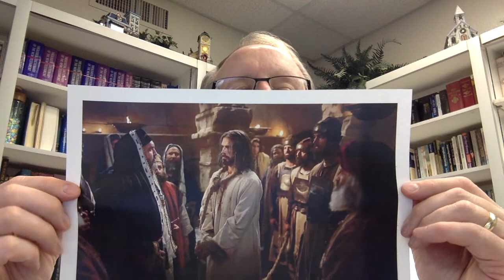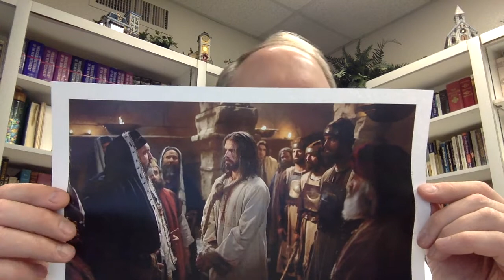April 9 Children's Message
Ascension Lutheran Church El Paso, Texas - Children's Message for April 9